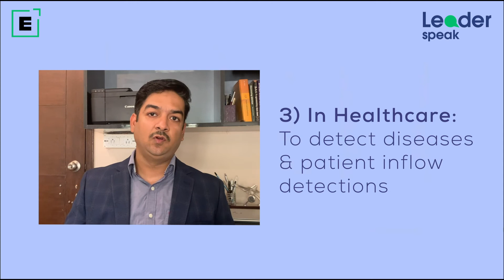Growing importance of data to solve real-world business programs | Abhishek Sinha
Abhishek Sinha, a leader in the data science domain, talks about the growing importance of data and analytics to solve real world business problems.

This video will give you insights on how companies across the world are trying to tap into the potential of data by collecting tons and tons of data into their warehouses. These companies globally are trying to leverage analytics as an engine to derive meaningful information and insights and get competitive advantage. To resolve and identify frauds in different industries, analytics is a must in today's world.

Emeritus is committed to teaching the skills of the future by making high-quality education accessible and affordable to individuals, companies, and governments around the world. It does this by collaborating with more than 50 top-tier universities across the United States, Europe, Latin America, Southeast Asia, India and China. Emeritus’ short courses, degree programs, professional certificates, and senior executive programs help individuals learn new skills and transform their lives, companies and organizations.